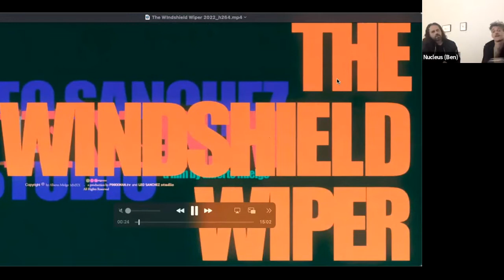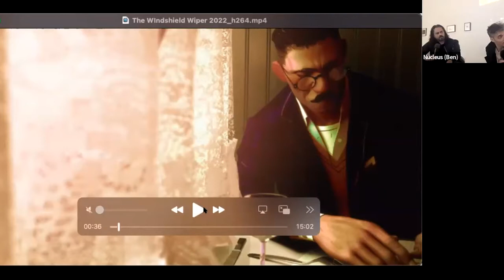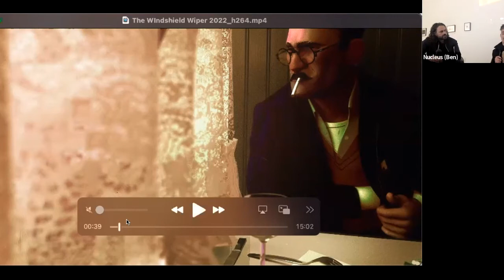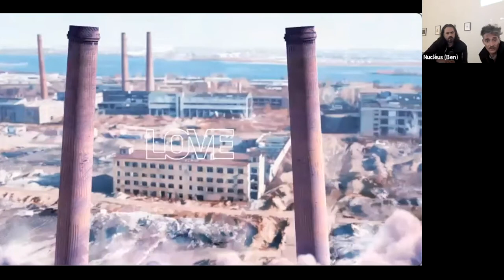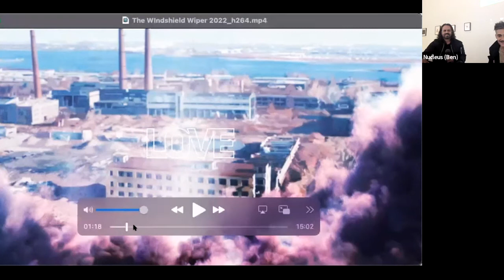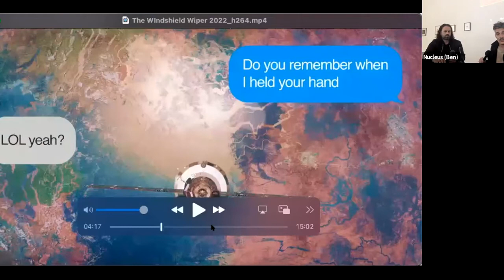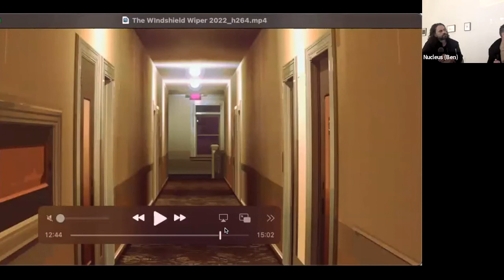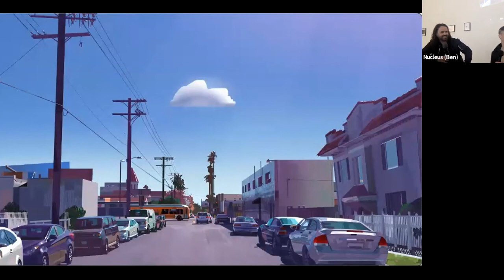Windshield Wiper Creators Panel w/ Alberto and Leo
Windshield Wiper is an Oscar Nominated animated short film by Alberto Mielgo and Leo Sanchez. We had a screening and Q & A with them as they discuss this passion project that took over 6 years to make.

Having exhibited both local artists and artists from abroad, and catering to an international customer base, we offer an extensive collection of original contemporary, illustrated, graphic, commercial, and narrative art - all of which are carefully catalogued on our website.

Always open to the public, we welcome art collectors and the general public alike to visit us.